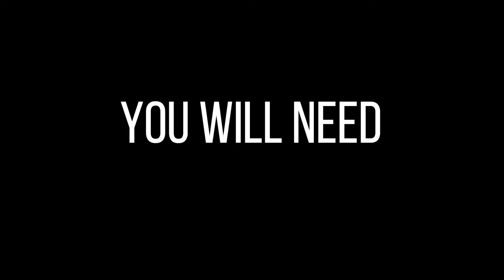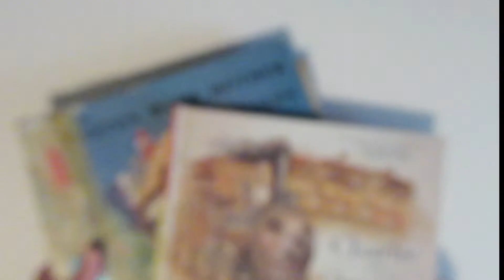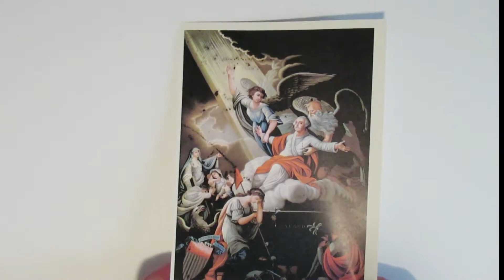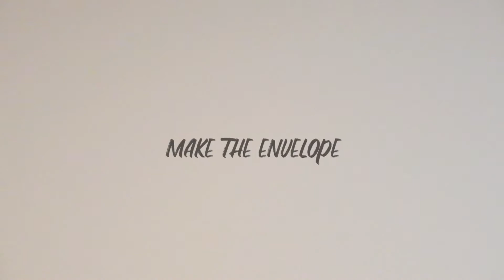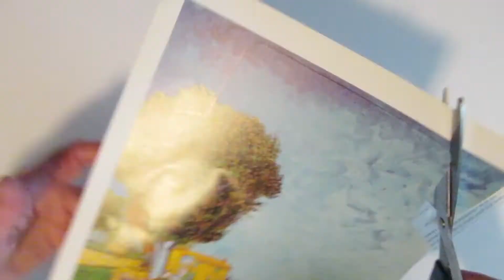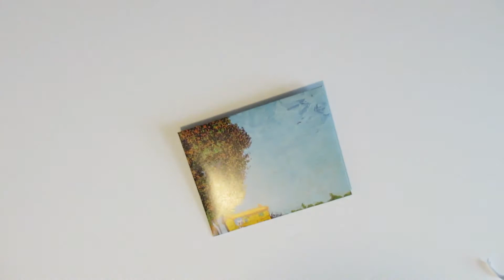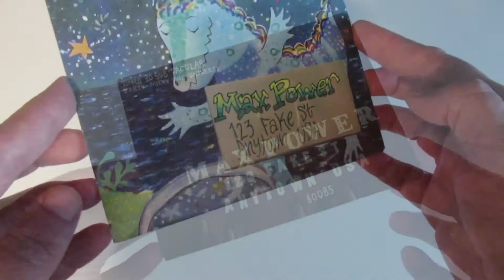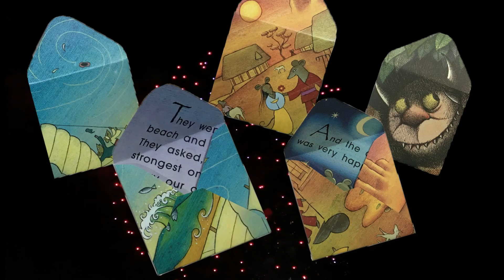How to Make Homemade Envelopes With a Doberman?!? DIY Art Project!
If you like up-cycling vintage books, and you also like awesome envelopes, this How-To project is for you! I'll show you how to find the best images for making envelopes, how to make a reusable stencil, and a whole bunch of ways to take homemade envelopes to the "next level." You'll also see me feed Saki (the Doberman) bacon as we celebrate the Tiffco 30 SUBSCRIBER SPECTACULAR!!!

Tiffany McGillie made this. Tiffco,Inc.